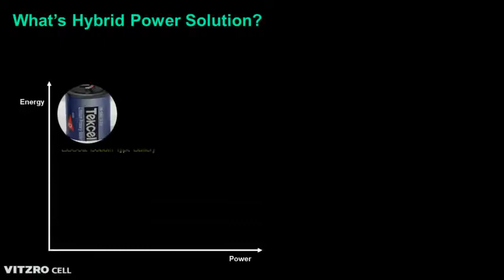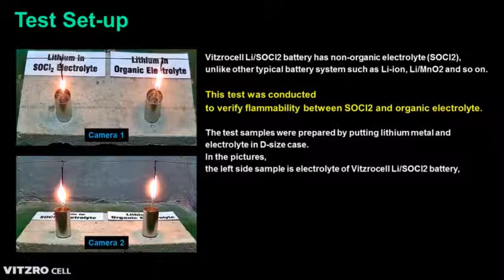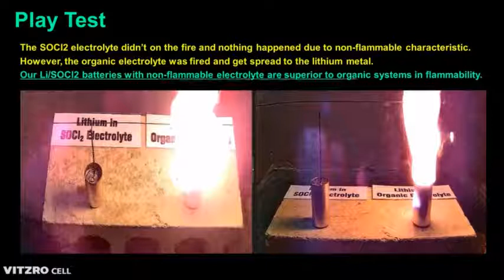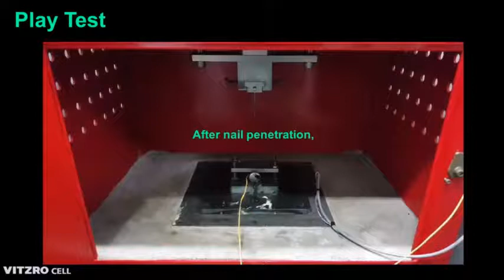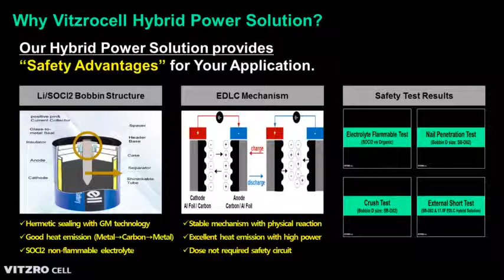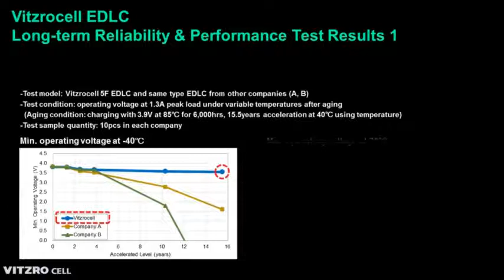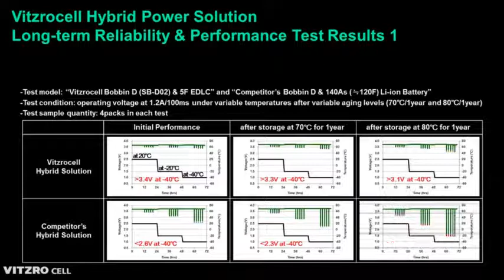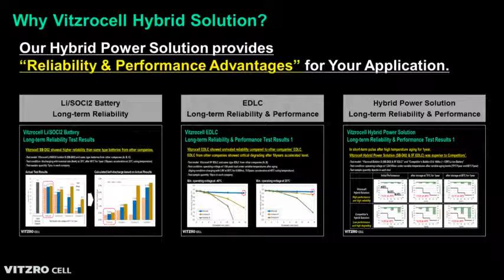Vitzrocell's Hybrid Power Solution for Smart Meter & IoT (비츠로셀의 하이브리드 솔루션)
스마트 미터기, AIoT 장비 등에 최적화된 비츠로셀만의 하이브리드 솔루션에 대해 알아봅시다.
- Li/SOCl2 전지 + EDLC(supercapacitor)

Vitzrocell's Hybrid Power Solution for Smart Meter & IoT
- Li/SOCl2 battery + EDLC(supercapacitor)